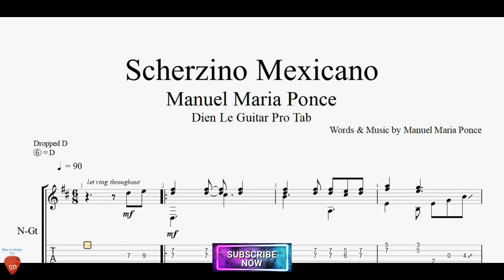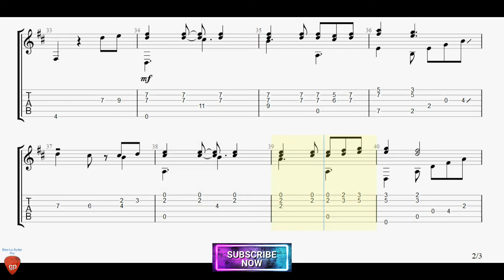Scherzino Mexicano by Manuel Maria Ponce with Guitar Pro TABs